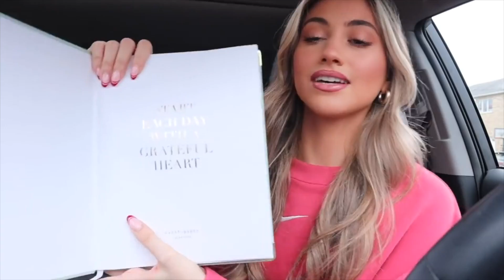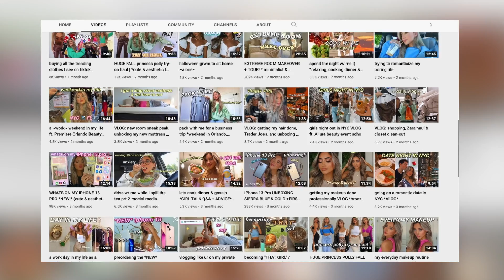2022 New Years Resolutions with Sam Nicole!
2022 New Years Resolutions with Sam Nicole!

Sam Nicole takes the "Ask Your Future Self" challenge, and her answers will inspire you from 2022 goals to resolutions. She's our first YouTube find of the year. :)